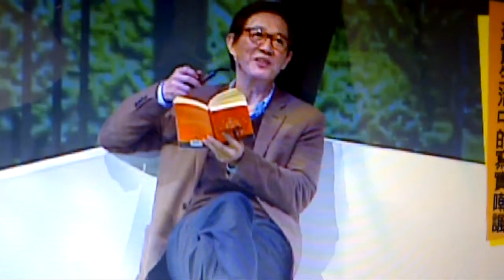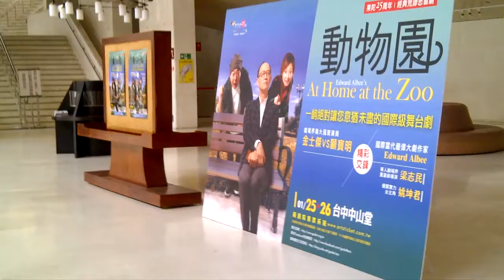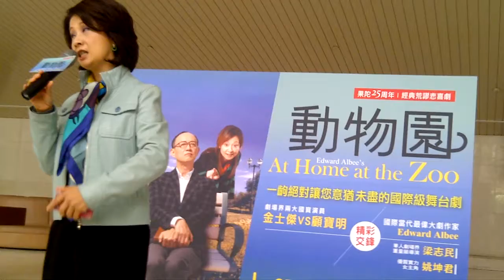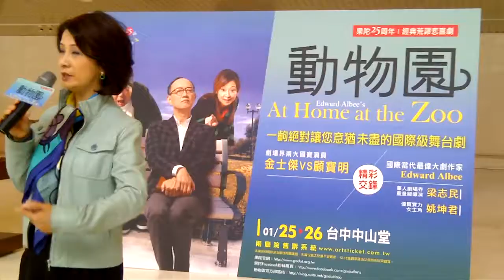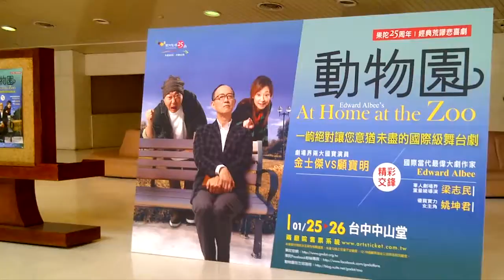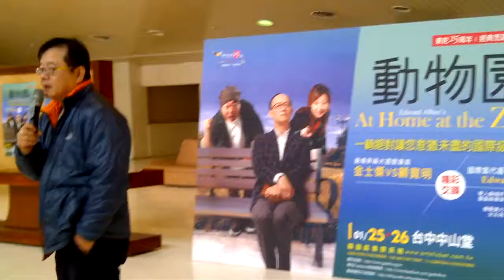湯尼陳英語新聞報:果陀劇場25周年大戲"動物園" 台中元月25.26日演出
Tony Chen English News Report :動物園由梁志民領軍 演員有劇場兩大國寶 金士杰和顧寶明精彩交峰 女主角由 姚坤君擔任 劇作家以動物園比喻人性社會 值得欣賞台中演出地點中山堂 購票請洽年代售票系統 這新聞你可學以下應與: country treasure 國寶  theater 劇院  director 導演ticket booth  票亭appreciate  欣賞 To appreciate the drama in a theater is an important entertainment in the life. 欣賞舞台劇是生命中重要娯樂.